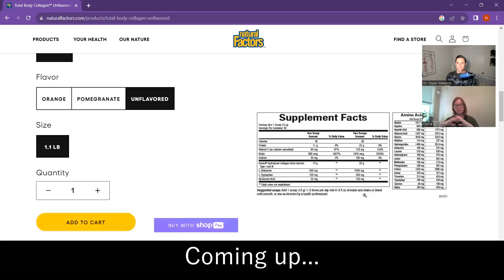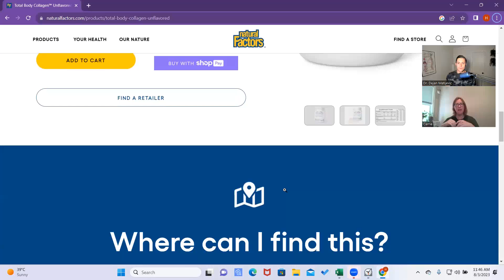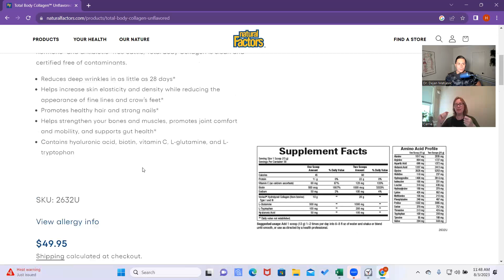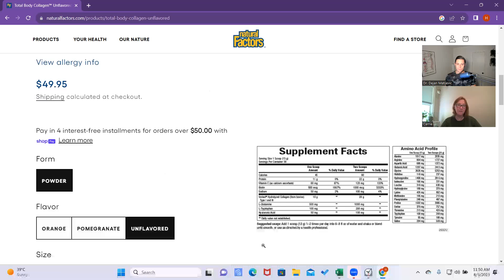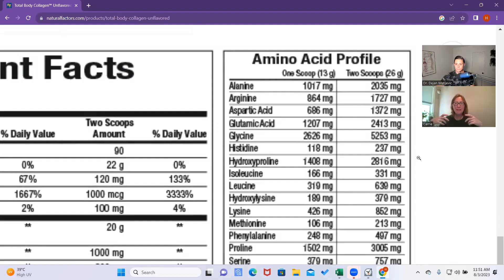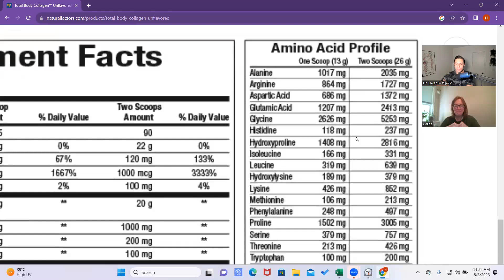Collagen: The Missing Piece in Human Health w/Carrie G. Pattison | The Healthy Habit Podcast #58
Practicing herbalist, licensed acupuncturist, and trained home birth midwife, Carrie G. Pattison, joins Dr. Dejan on today's episode.

Carrie is the national educator at Natural Factors, an ISURA-certified supplement company. Natural Factors products are used by practicing clinicians all across North America.

TOPICS COVERED
0:00 Welcome back to Carrie G. Pattison!
1:40 Intro to collagen, why it matters, and cardiovascular benefits
6:10 The main reason collagen has increased in popularity
8:02 Total Body Collagen by Natural Factors
11:19 The difference between collagen and typical beef products like ribeye steaks
12:52 VERISOL® and Collactive®
16:57 NaturalFactors.com, The Amino Acid Profile, and Glycine
18:39 Total Body Multi Collagen by Natural Factors
22:54 Blood pressure and collagen

PHONE
- Natural Factors USA Toll-free: 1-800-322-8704
- Natural Factors Canada Toll-free: 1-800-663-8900